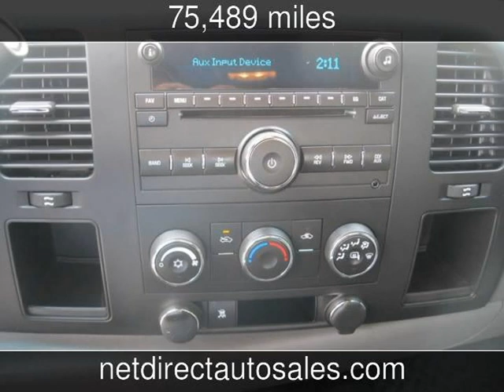2009 GMC Sierra 1500 SL Used Cars - Fort Worth,Texas - 2013-06-06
See more details about this used car This 2009 GMC Sierra 1500 SL with 75,489 miles is for sale at Net Direct Auto Sales.